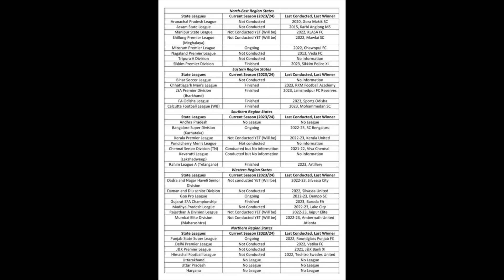Are State FA's doing their job properly to grow Indian Football? The Reality Check